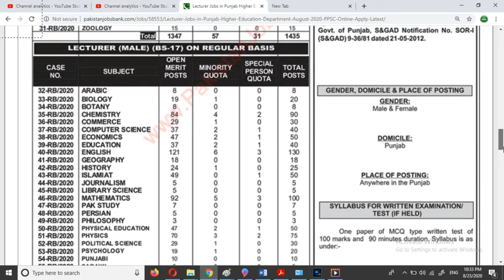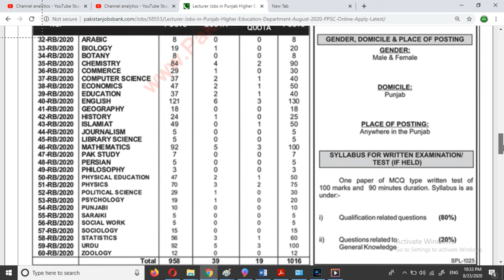Lecturer Jobs in Punjab Higher Education Department August 2020 PPSC Online Apply Latest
Pakistan Jobs
Jobs in Pakistan
Government Jobs
More
23-Aug-2020 (Sunday)  in  The Nation

Positions:
=== Punjab Higher Education Department ===
=== 2451 Lecturers (Male / Female) (BPS-17) ===
Arabic
Biology
Botany
Chemistry
Commerce
Computer Science
Economics
Education
English
Fine Arts
Geography
History
Home Economics
Islamiat
Journalism
Library Science
Mathematics
Pakistan Study
Persian
Philosophy
Physical Education
Physics
Political Science
Psychology
Punjabi
Saraiki
Social Work
Sociology
Statistics
Urdu
Zoology
City / Location:
Jobs in Punjab
Advertisements

Advertisements

Master's Degree / M.A. / M.Sc. / MS / M.Ed. / B.Ed. / M.Phil.
Punjab Higher Education Department Lecturer Jobs August 2020 Pakistan
Teaching , Faculty , Academic , Education
Senior Teachers , Subject Specialists
Punjab - Quota / Domicile
Lecturer Jobs in Higher Education Department Punjab August 2020
Punjab Public Service Commission (PPSC) Lahore
PPSC Consolidated Advertisement No. 24/2020
Minorities / Non-Muslims , Disabled / Special - Quota
Higher Education Department Punjab Lecturer Jobs August 2020 Pakistan
Public Sector , Government of Punjab / Pakistan
SPL-1025
Higher Education Department Punjab Jobs August 2020 PPSC Apply Online
Please click the following link to Apply Online for Higher Education Department Punjab Jobs August 2020 for Lecturers through PPSC Online Application Form:

Advertisements

More Locations...
More Provinces...
Jobs by Profession
Medical Jobs
Engineering Jobs
IT Jobs
Accounting Jobs
Marketing Jobs
Teaching Jobs
More Professions...
Jobs by Industry
Government Jobs
Embassy Jobs
NGO Jobs
Banking Jobs
Education Jobs
Medical Jobs
More Industries...
Jobs by Organization
Army Jobs
Police Jobs
PAEC Jobs
FPSC Jobs
PPSC Jobs
NTS Jobs
More Organizations...
More Newspapers...
Jobs by Type
Internships
Apprenticeships
Fellowships
Scholarships
Part Time Jobs
Female Jobs
More Types...